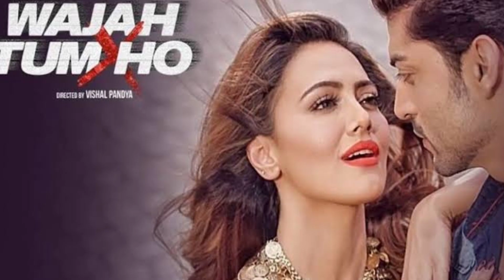हर किरदार में बेहतरीन है गुरमीत चौधरी यह है Top 5 TV Shows! Gurmeet Chaudhari struggling story